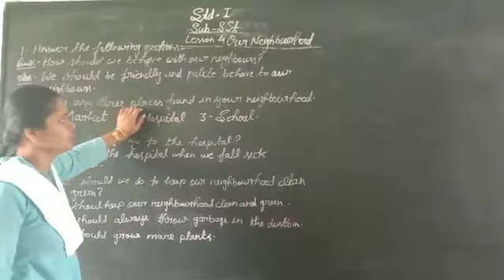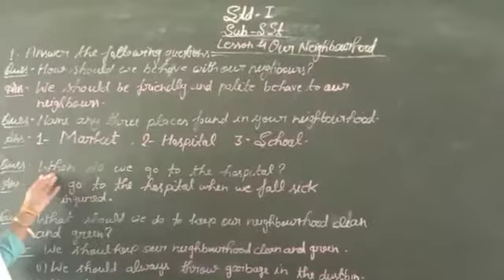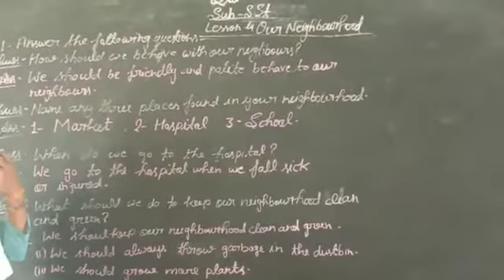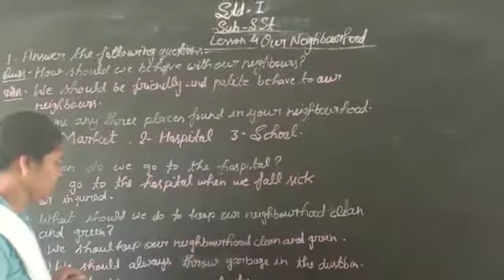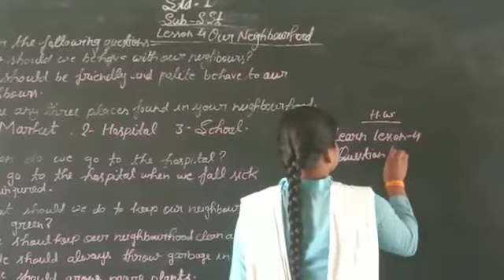April 30, 2020